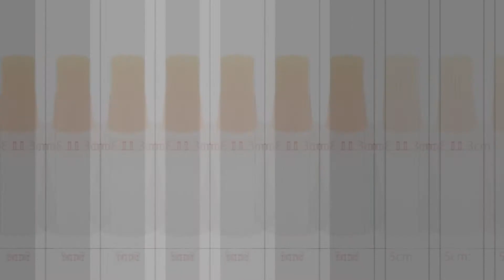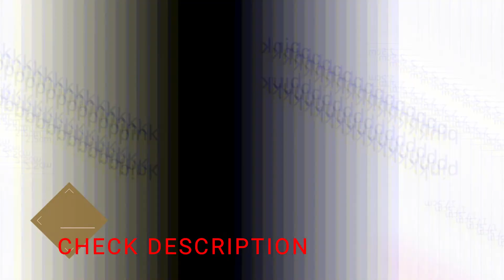Best Brush for Basting - Aliexpress Top 5 Brush for Basting Reviews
Best Brush for Basting is a great tool for baking or barbecue. Best Brush for Basting made of food grade materials. It’s very convenient to use and clean. It is very lightweight and small size, durable and practical. Not cracking, long life, cold and high temperature resistant. Suitable for outdoor cooking. There are many brushes for basting in the markets. Here we try to help you to choose the right one for you.

Here are some Best Brush for Basting:
1.  Portable Silicone Oil Bottle with Brush Grill Oil Brushes

2. Silicone BBQ Oil Brush Basting Brush DIY Cake Bread Butter Baking Brushes

3. Silicone Kitchen Gadgets Portable Temperature Resistant BBQ Basting

4. Barbecue Oil Brush Round Handle Bristle Brushes Flat

5. Portable Silicone Oil Bottle Brush with Lid Grill Oil Brushes

IF YOU INTEREST ALL PRODUCTS PRICE AND DETAILS , JUST CHECK DESCRIPTION.